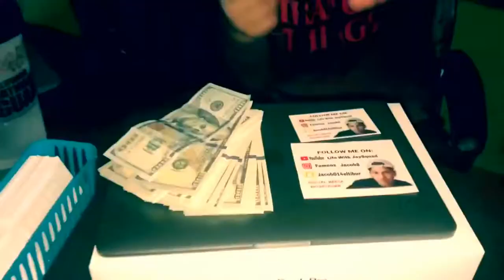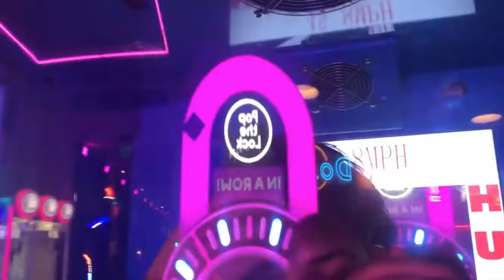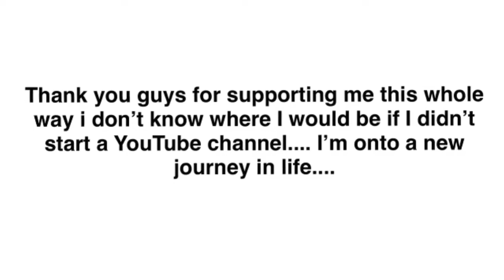Life With JaySquad - WHY 2018 WAS THE MOST IMPORTANT YEAR OF MY LIFE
Yoo y’all should go see my new YouTube video it’s a banger video🔥 share and subscribe to keep up with my daily life 🤪 also smash that thumbs up button and turn on that bell 🔔 to let you Chu know when I upload! 🙌🏻